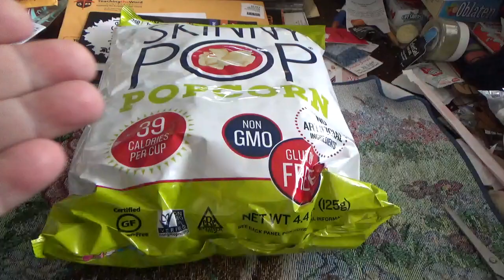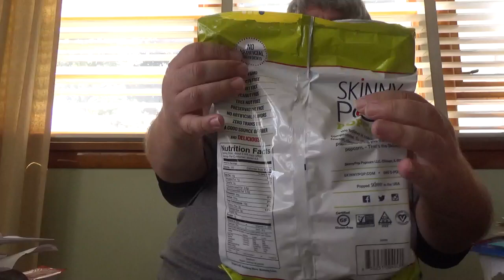ASMR Eating Popcorn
Snacking On Popcorn

Timothy Birmingham
P.O.Box 1225